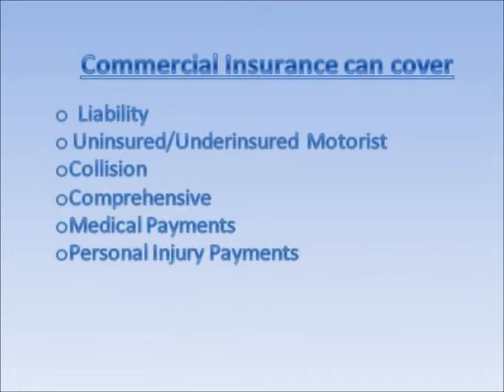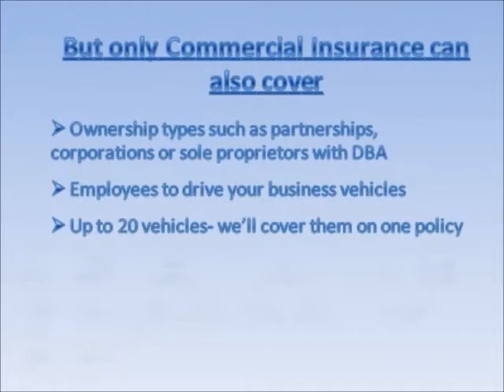Flor & Associates- Commercial Auto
Commercial Auto